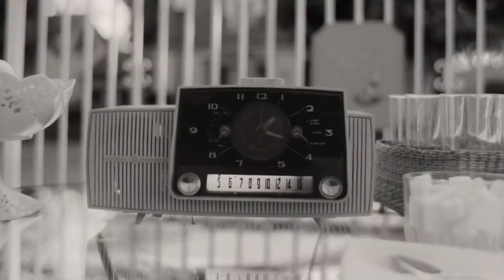AS 10 MELHORES SÉRIES DE 2021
E em 2021 foram lançados várias séries incríveis, épicas e muito boas e no vídeo de hoje eu listei as minhas 10 séries favoritas que estrearam em 2021 então assista o vídeo dá like nele se inscreva no canal e se você ainda não assistiu alguma dessas séries pode ir assistir por que elas são muito boas.